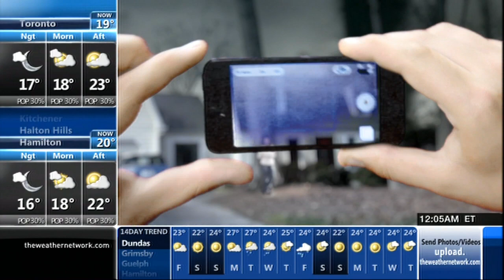Jaclyn Whittal 06/12/2014